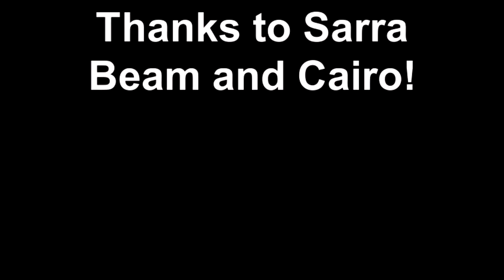Cairo's Hydrotherapy Session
Hydrotherapy is helping to ease Cairo's arthritis while building up his muscles. The warm water and underwater treadmill are used to decrease the negative pressure on his joints much like underwater human aerobics.